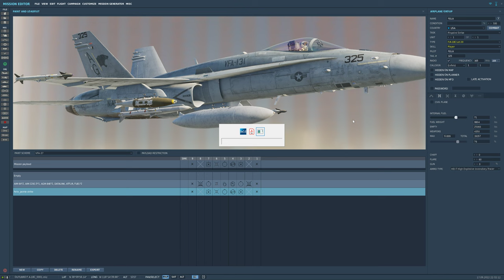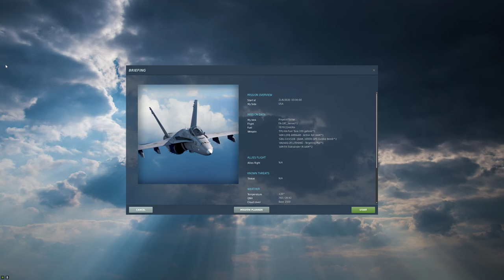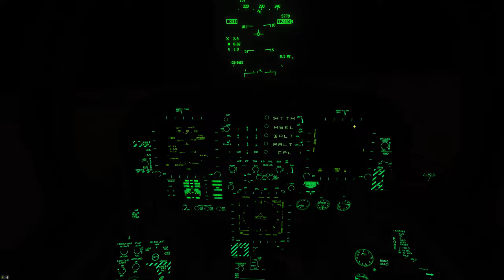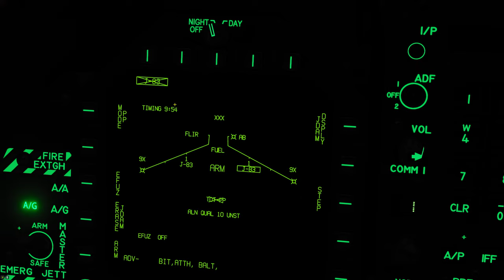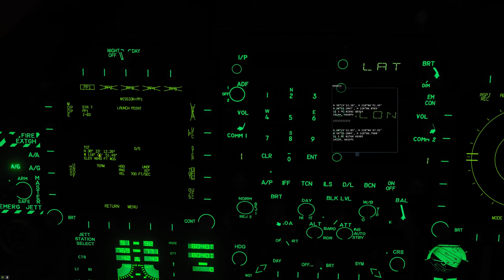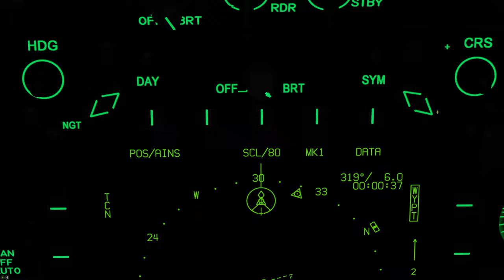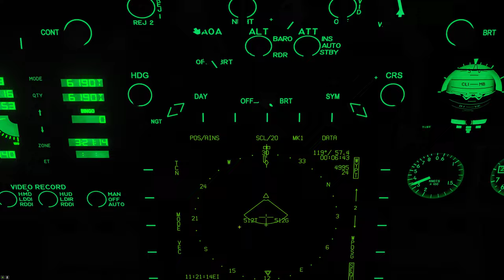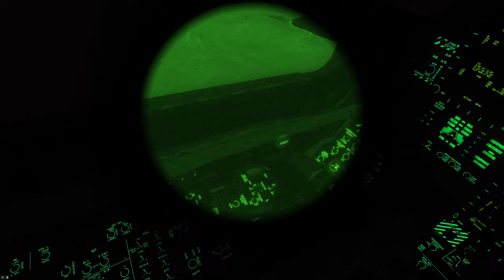DCS World:F/A-18C Hornet_GBU-32 PP_Gps /PT-BR_VÍDEO 1904